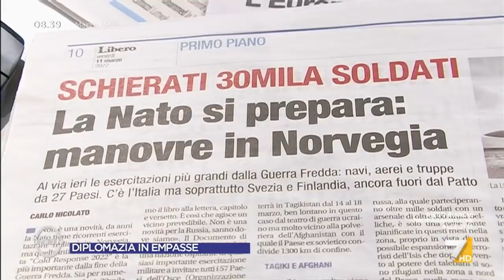Ucraina, Dario Fabbri: "Neppure i russi sanno dove arrivare... chiedono la neutralità degli ...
L'analisi geopolitica dell'azione russa in Ucraina di Dario Fabbri: "I russi erano partiti sottovalutando l'avversario, non stanno usando l'intelligence. Gli ucraini sanno dove sono i russi ma non viceversa"